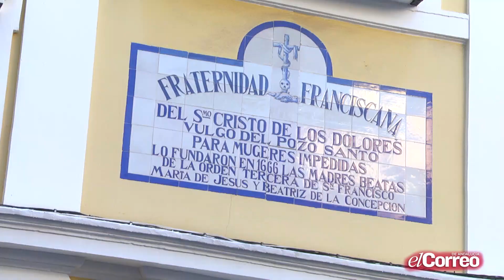Visita a la exposición de arcángeles en el Hospital del Pozo Santo de la mano de Cristina Martín